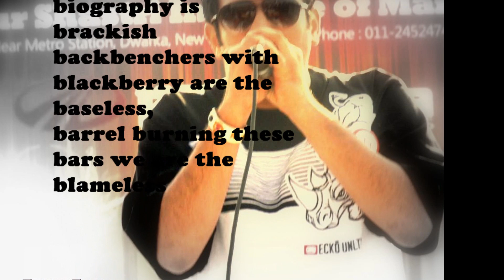Preview - Alphabetical Inkounter - Emcee Feral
Like Papoose Did Alphabetical Slaughter
Hyperative did Alphabetical Assault
Lowkey Did Alphabetical Assasin
Alphabet Aerobics by Blackalicious
 and Alphabet Soup by Masta Ace

Now, I'm going to Inkounter all the Alphabets.

Watchout for the Upcoming album - Inkounter byt THE FBI - New Delhi City